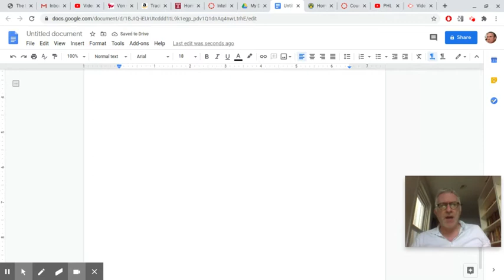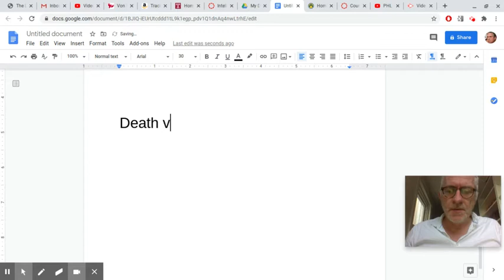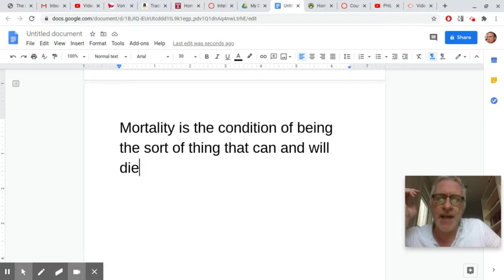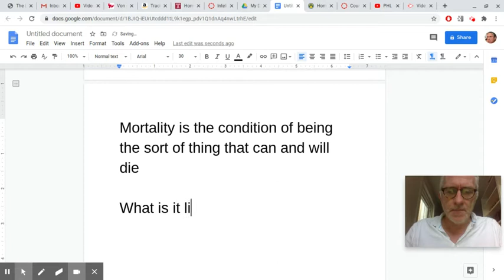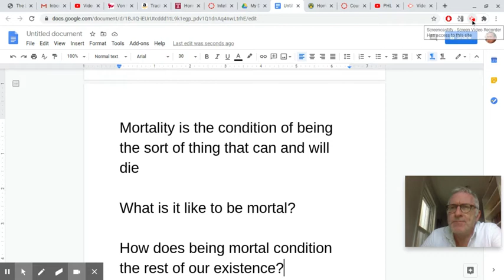PHL 223: Week Four Overview